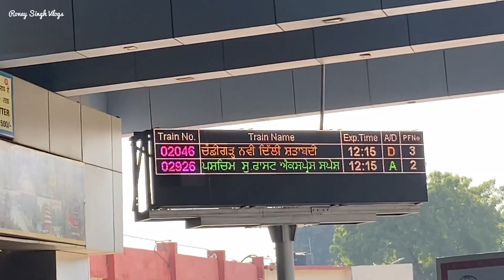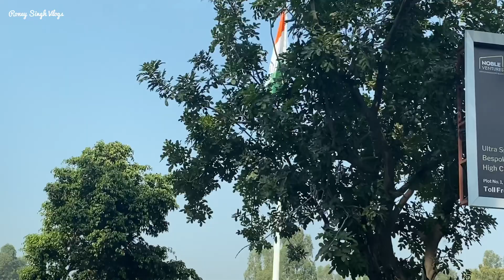1st Class Ac Train Coach | Indian Railways | Chandigarh to Kota Rajasthan.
First Class Coach Train Journey after Lockdown | Chandigarh to Kota Rajasthan